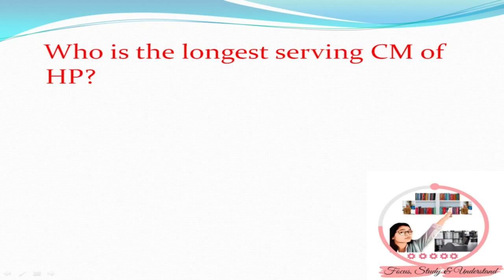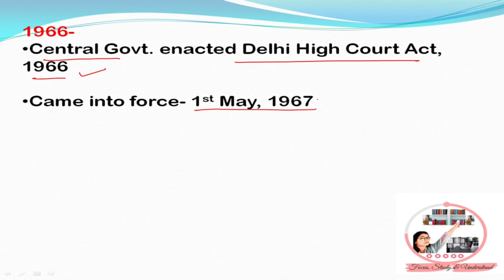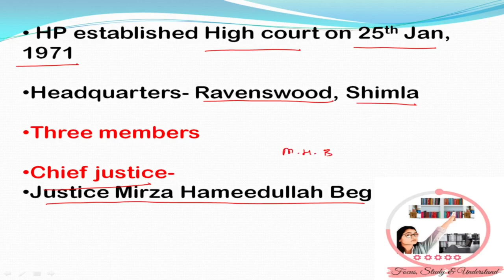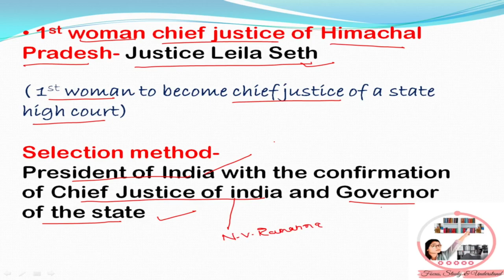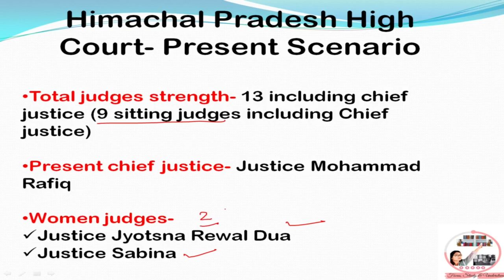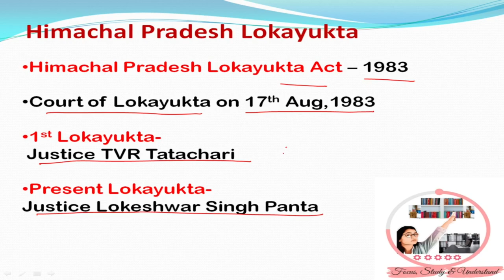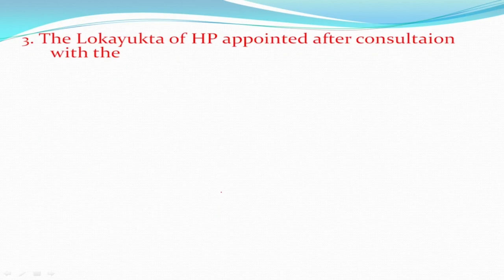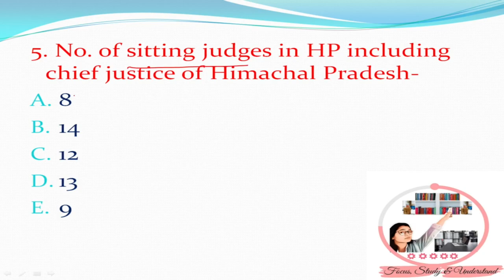HP GK day-5 (Judicial Administration of Himachal Pradesh) in detail with MCQs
Here is day -5  of the Himachal GK series i.e. Explore Himachal.  It will be beneficial for HPPSC, HPSSC, HP Police, HP forest guard, HP TET, HP Commission, HP Patwari, HP panchayat secretary, and all other Himachal exams. Keep learning and exploring...

Today's video includes-
* History of Himachal Pradesh Judiciary
* Present scenario of Himachal Judicial System- Himachal High court
* Himachal Lokayukta
* Himachal Administrative Tribunal
* MCQs

Join the telegram group for getting instant links to videos and PDF-
Here, you will get links and PDFs of all my videos .